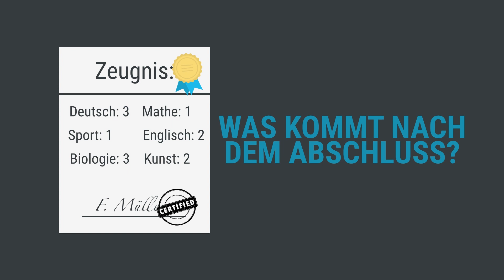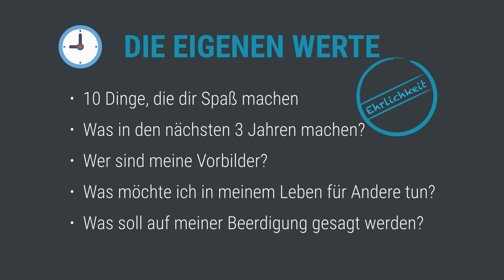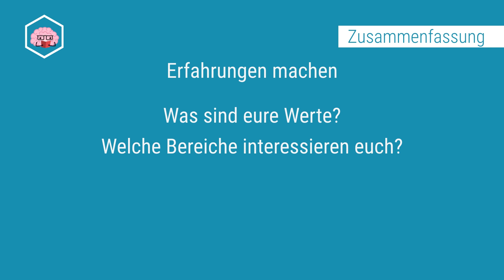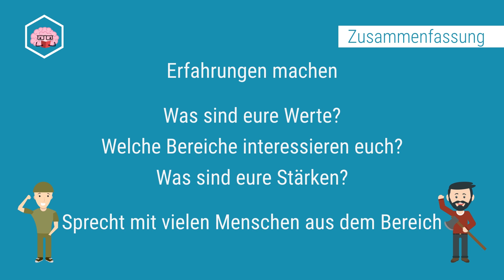Was tun nach dem Abi/Abschluss?!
Dein Abi oder Abschluss ist vorbei und du hast keinen Plan was du machen sollst?
Keine Panik, in diesem Video geben wir dir ein paar Tipps was du nach der Schule/Abi machen kannst!
Ganz einfach erklärt von StartUpTeens und simpleclub. Viel Spaß!

Wenn dir die Videos gefallen, empfehle uns deinen Freund und teile unsere Videos!

» WAS IST STARTUP TEENS

STARTUP TEENS ist die erste Online-Plattform Deutschlands, die Jugendlichen unternehmerisches Denken und Handeln beibringt.

Und zwar in drei Schritten:

• EVENTS
• ONLINE TRAINING
• BUSINESS PLAN WETTBEWERB

Bei den Events wirst du von Unternehmern inspiriert, beim Online Training lernst du das Handwerkszeug des Unternehmertums und beim Business Plan Wettbewerb kannst du deine eigene Idee umsetzen und 7x 10.000 Euro gewinnen!

» Credits
Rubin Lind